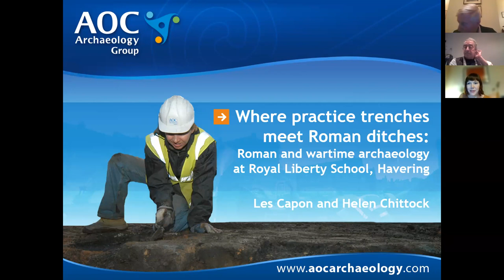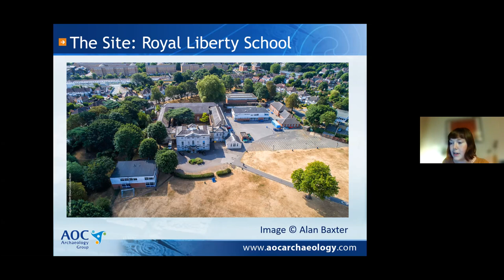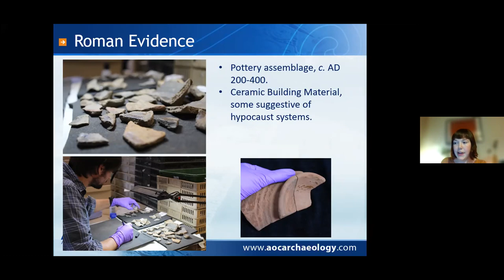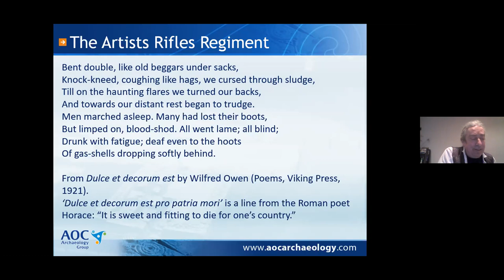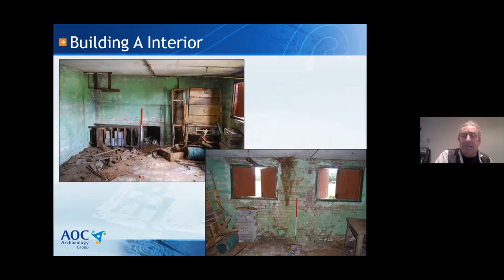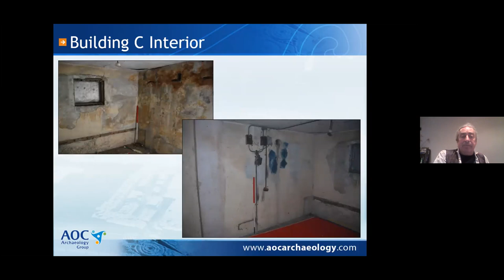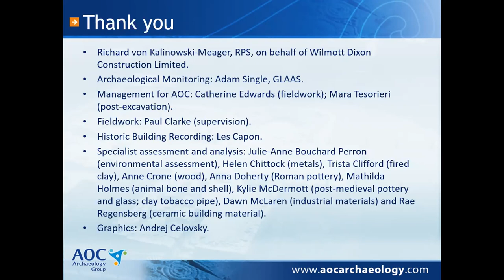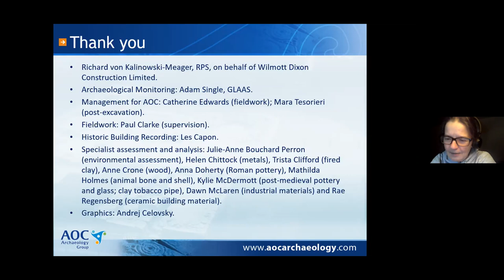Practice trenches meet Roman ditches: Roman & wartime archaeology, Royal Liberty School, Havering.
Evening Lecture December 2021. Helen Chittock and Les Capon give details of a recent piece of fieldwork in East London where prehistoric and Roman deposits were found along with some buildings archaeology of World War II enigmatic structures.